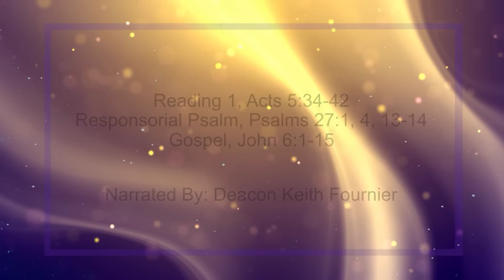Daily Reading for Friday, April 12th, 2024 HD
Reading 1, Acts 5:34-42
Responsorial Psalm, Psalms 27:1, 4, 13-14
Gospel, John 6:1-15